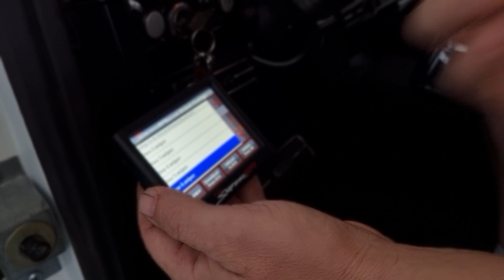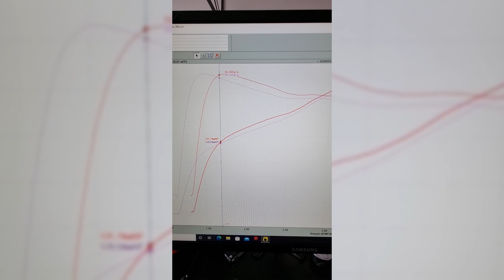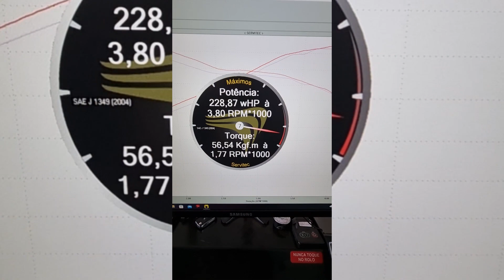F100 Big Block no Dinamônetro - Isso é Torque 💪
Aprenda a Dominar o V8 | Faça parte da nossa Comunidade de Alunos preparadores:

Use nosso cupom MHP para garantir desconto nas suas compras na  ‪@Lojadomecanico‬ maior e melhor loja de ferramentas da América Latina 👊🙏💪

O 1º Óleo Lubrificante Para Motor do Mundo! Pensou em Alta Perfomance, Qualidade e Durabilidade, pensou Valvoline.

Use Elevadores Emaster. A maior linha de elevadores automotivos do Brasil! Cupom